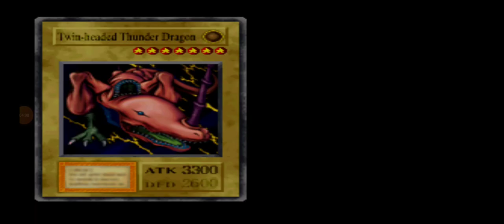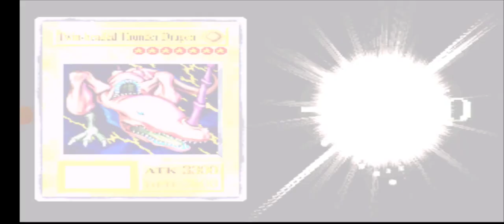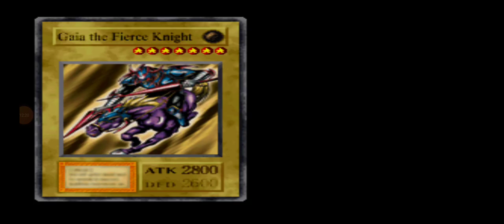YU-GI-OH (Forbidden Memories) - DETONADO "Jogando até Zerar" passo a passo EP.70